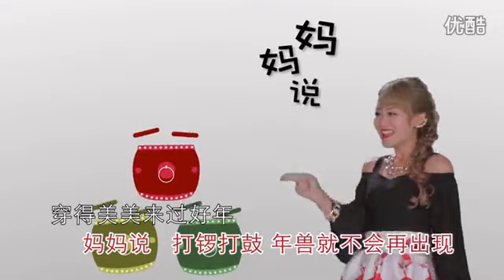2016 年来了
2016 年来了